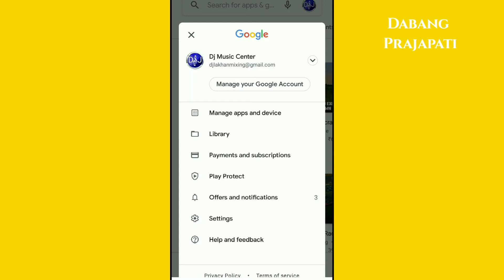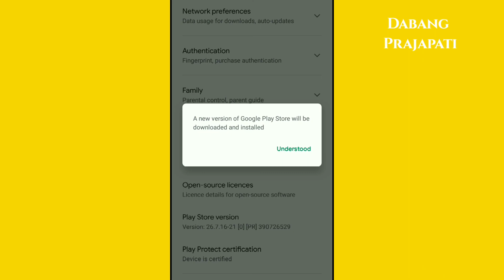Play store update kaise kare | how to update google play store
Play store update kaise kare | how to update google play store | how to update play store@TechnicalKing144

how to update google play store in tamil
how to update google play store 2021
how to update google play store malayalam how to update google play store after factory reset
how to update play store on android 2021
how to update play store on android tv
how to update play store on android in telugu
how to update play store on android in hindi
how to update play store on android old version
how to update play store on android after factory reset
how to update play store on android in tamil 2021
how to update play store on android
how to update play store in tamil
how to update play store malayalam
how to update play store 2021
how to update play store app
how to update play store on android in tamil
how to update play store in telugu
how to update play store in hindi
how to update play store in tamil 2021
play store app update kaise kare
how to update google play store old version
how to update google play store in telugu
how to update google play store in samsung galaxy j2
how to update google play store app
how to update google play store balance
how to update play store on android in malayalam